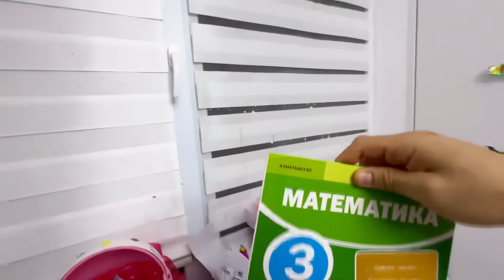ПАПАҒА ИГНОР ЖАСАДЫҚ👀 ПАПА УЙДЕН КЕТІП ҚАЛДЫ😂